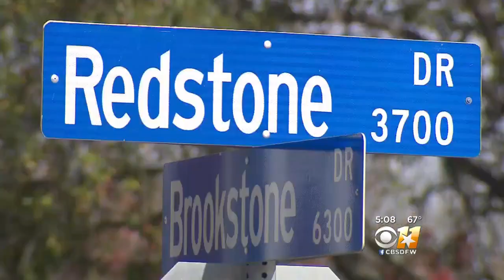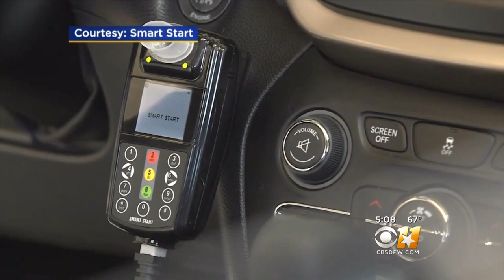Arlington Teen Killed After Hit By Driver Using Breathalyzer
Family and friends attended Alexis Butler's funeral Tuesday. The 18-year-old was on several competitive cheer teams and was training to become a cosmetologist.